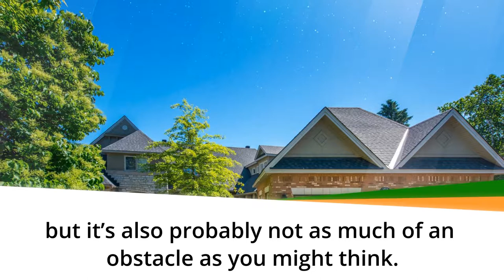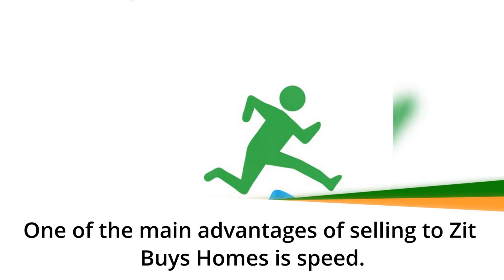We Buy Ugly Houses Austin TX - Zit Buys Homes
Are you searching for a "We Buy Ugly Houses Austin TX" cash home buyer?

Zit Buys Homes is a family-owned, local Austin professional home buyer.  We buy houses no matter what condition they may be in.

In fact, a property’s location, and the land that it sits on, probably determines more of its value than the physical condition of the home itself.

Of course, that’s not to say it doesn’t drag down a property’s value. It does.

But while you may not be inclined to spend time and money renovating a home you’re actively trying to unload, you don’t have to completely renovate a property in order to pump up its value before a sale.

A thorough cleaning and decluttering, proper staging, and a fresh coat of paint collectively costs much less than, say, a new roof, but can still increase a property’s value and, perhaps more importantly, be done in a matter of days.

How long does it take to sell? There are many factors that come into play when selling a home...

One of the main advantages of selling to Zit Buys Homes is speed.

The best realtors can often secure a qualified offer in a matter of days — sometimes even hours.

The real-time drain in a traditional real estate transaction is the closing process, which, on average, takes between 45 to 60 days in a typical lender-backed purchase.

Zit Buys Homes is the most trusted home buyer in Austin Texas.

We buy any home no matter how ugly or pretty it may be.

13276 Research Blvd Ste 105
Austin, TX USA